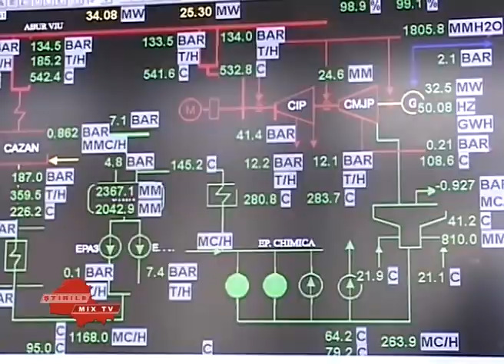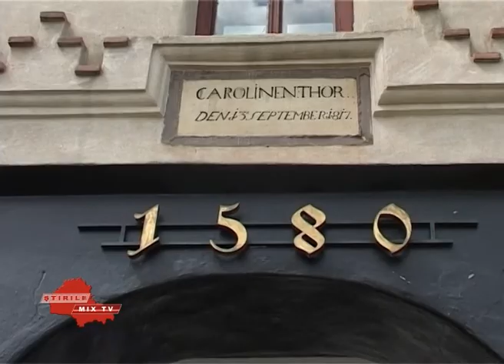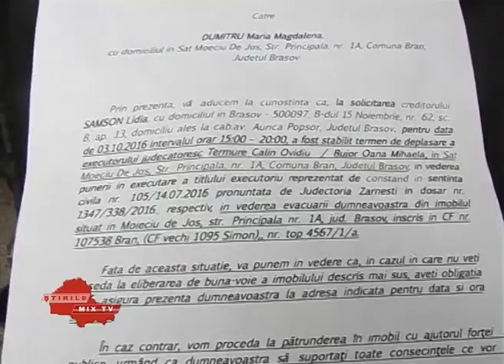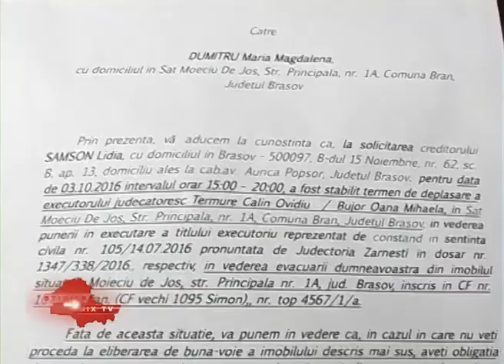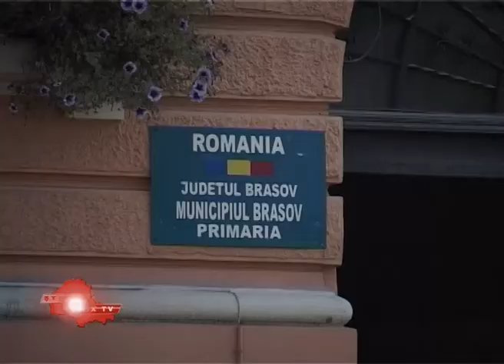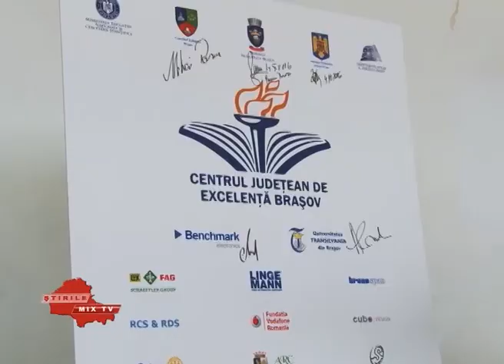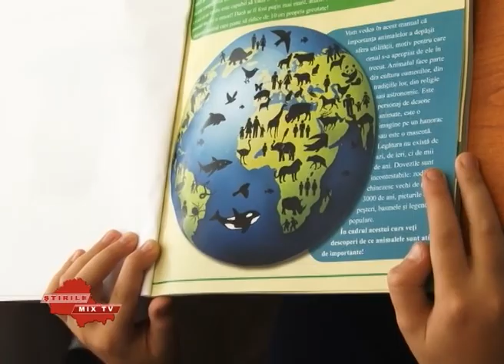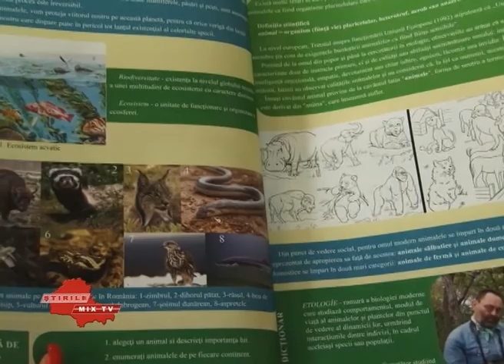Stirile Mix TV 04.10.2016